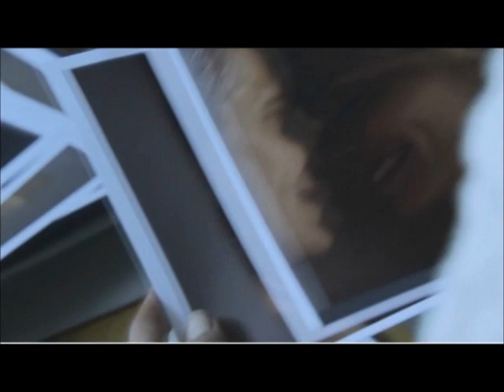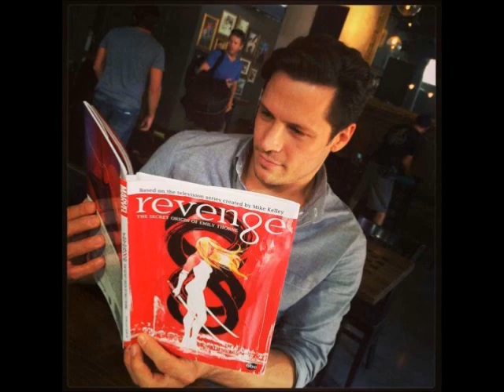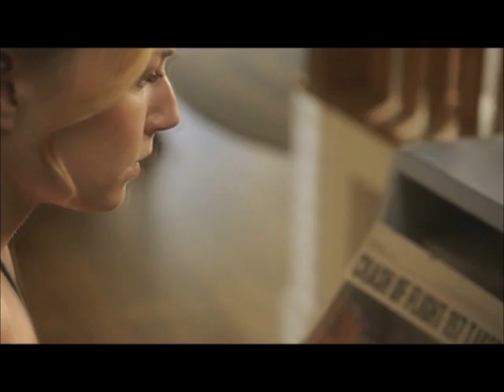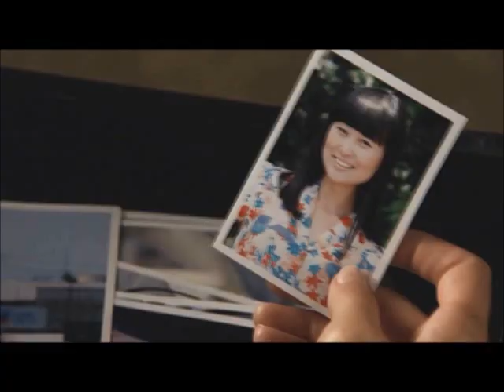Character study 📺 Satoshi Takeda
This is my fourteenth character study in which I will talk about Satoshi Takeda (Hiroyuki Sanada/ Cary Hiroyuki Tagawa). He is Amanda Clarke´s aka Emily Thorne´s (Emily VanCamp) mentor. When she decided to take revenge on the Graysons and their conspirators she turned to japan and trained in his school of revenge. He took also Aiden Matthis (Barry Sloane), Emily´s lover in as a student. Because I am not a native english speaker I used an ai voice for this podcast.

Here are the topics of my character study for Satoshi Takeda:
00:00 Introduction to Satoshi Takeda
01:28 Aiden Matthis & Satoshi Takeda
09:55 Backstory of Satoshi Takeda
10:12 Amanda Clarke & Satoshi Takeda
13:15 Emily Thorne & Satoshi Takeda
17:03 Takeda´s changing reasons for revenge